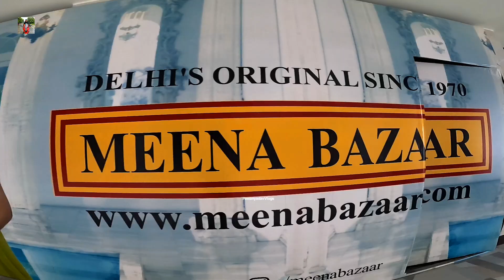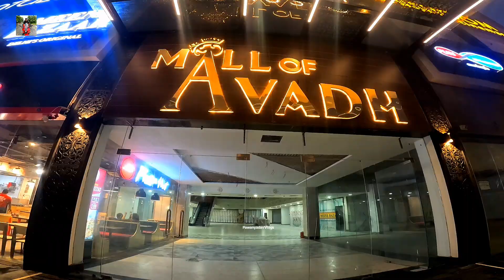अयोध्या में खुला सबसे बड़ा मॉल | Mall of avadh opening |Ram mandir ayodhya | Avadh mall Ayodhya open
अयोध्या में खुला सबसे बड़ा मॉल | Mall of avadh opening |Ram mandir ayodhya | Avadh mall Ayodhya open pawanyadavvlogs

How to Start Shopping Complex with Full Case Study? [Hindi] - Quick Support

Lulu Mall Lucknow Opening Ceremony | Yogi Adityanath | Yusuffali M.al Lulu mall

I Explore India's Biggest Mall Lucknow Lulu Mall Lucknow Full Tour Vlog Tanishq Mishra Vlogs

Reliance Trends में कैसे मिलती है नौकरी | Reliance Trends Job Vacancy 2023 |12th Pass Private JobJob Now

Ayodhya Ram Path Road Widening Project update | Ayodhya Ram mandir| ayodhya development | pawanyadav

Ayodhya Ram Path Road Widening Project update | Ayodhya Ram mandir| ayodhya development |Road Nirman

Ayodhya RamPath Road Widening Project update | Ayodhya Ram mandir | ayodhya development | ayodhya

Ayodhya ram mandir corridor update | ayodhya development | bhakti path update | ayodhya vlog |update

Ayodhya RamPath Road Widening Project update |Ayodhya Ram mandir| ayodhya development|ayodhya vlog

Ayodhya RamPath Road Widening Project update | New project with Ram mandir | construction | ayodhya

Ayodhya RamPath Road Widening Project update|New project construction|Ram mandir Constructions today

Ayodhya RamPath Road Widening Project update | Ayodhya development | Ram mandir Constructions today

Ayodhya RamPath Road Widening Project update | Ayodhya New project |Ram mandir Constructions today

Ayodhya RamPath Road Widening Project update | Ayodhya New project |Ram mandir construction update

Ayodhya RamPath Road Widening Project update | Ayodhya New project update | Ram mandir construction

रामपथ मार्ग चौड़ीकरण अयोध्या | Ayodhya RamPath Road Widening Project For RamPath Ayodhya | update

Aaj Tak

20 CONTACTIONS 200 Constructions

Republic Bharat

Ram mandir construction update | राम मंदिर कंस्ट्रक्शन अपडेट |राम मंदिर निर्माण update| ayodhya vlog